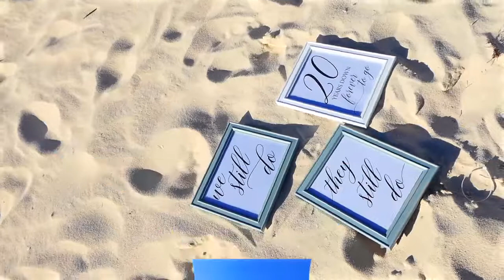Nicole & Colin Peterson 20th Anniversary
20th Wedding Anniversary at the Atlantis Resort Bahamas